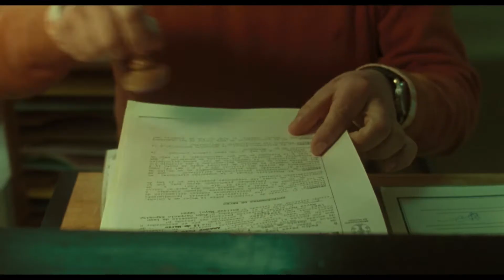O QUE ARDE - (Trailer legendado Portugal)